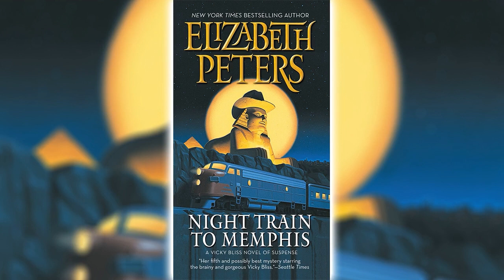Night Train to Memphis by Elizabeth Peters [Part 2] (Vicky Bliss #5) | Audiobooks Full Length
An assistant curator of Munich's National Museum, Vicky Bliss is no expert on Egypt, but she does have a Ph.D. in solving crimes. So when an intelligence agency offers her a luxury Nile cruise if she'll help solve a murder and stop a heist of Egyptian antiquities, all 5'11" of her takes the plunge. Vicky suspects the authorities really want her to lead them to her missing lover, the art thief and master of disguises she knows only as "Sir John Smythe." And right in the shadow of the Sphinx she spots him. . . with his new flame. Vicky is so furious at this romantic stab-in-the-back, not to mention the sudden arrival of her meddling boss, Herr Dr. Schmidt, that she may overlook a danger as old as the pharaohs and as unchanging. . . a criminal who hides behind a mask of charm while moving in for the kill.